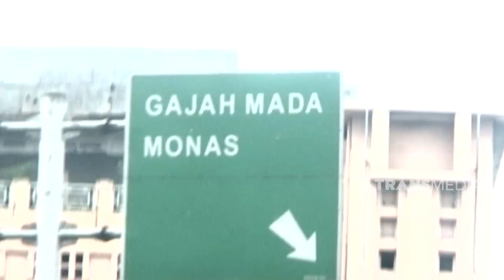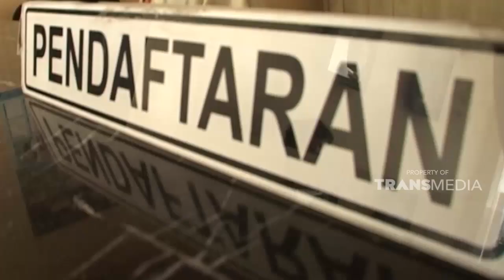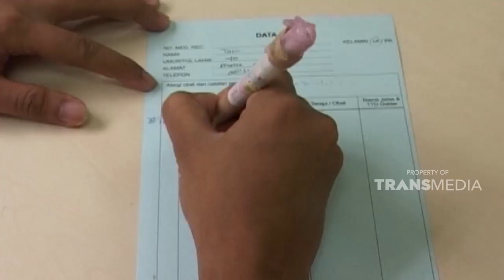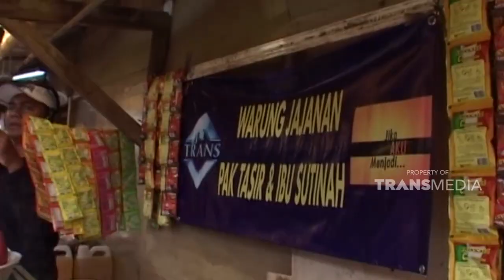Ingin sedikit berbagi dengan keluarga sederhana ini | JIKA AKU MENJADI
JIKA AKU MENJADI - BURUH KASAR PELABUHAN